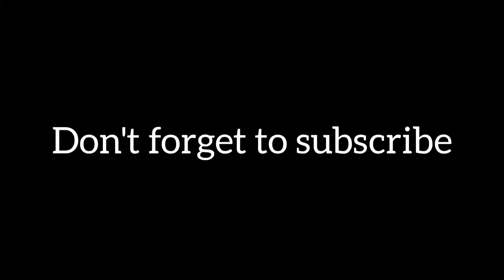Satellite Town Ring Road Bangalore | 12 Package-1 Doddaballapura Road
Explore my tour
In this video I'm going to show Dabaspete, Dabaspete KIADB and Nidavanda cross It's comes to Nelamangala Taluk Bangalore Rural District

Satellite Town Ring Road Bangalore Package-1